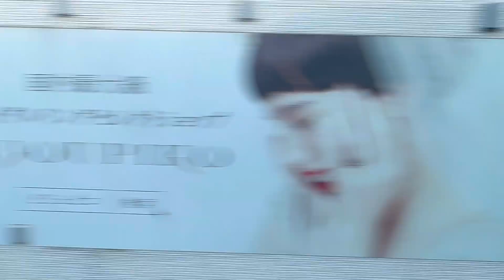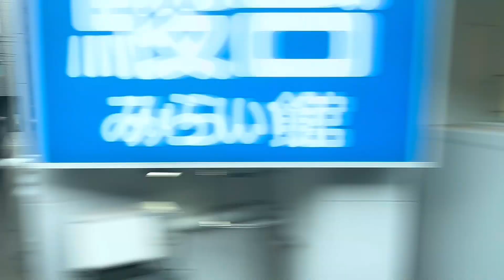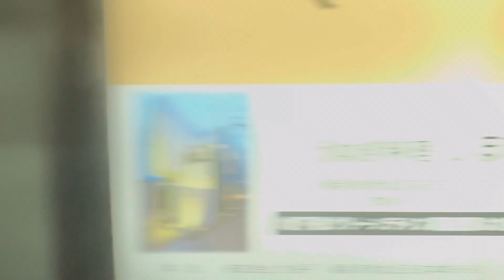東急東横線•新横浜線 21000系 側面展望 急行西谷行 渋谷→新横浜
停車駅は中目黒　学芸大学　自由が丘　田園調布　多摩川　武蔵小杉　日吉　新綱島　新横浜です。